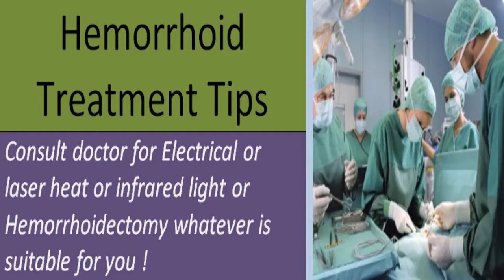1cure hemorrhoids fast